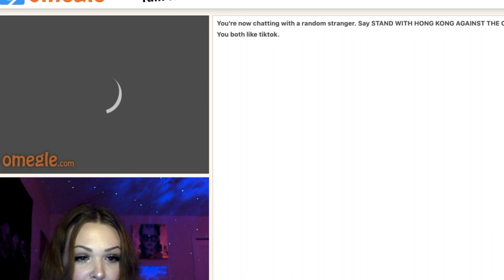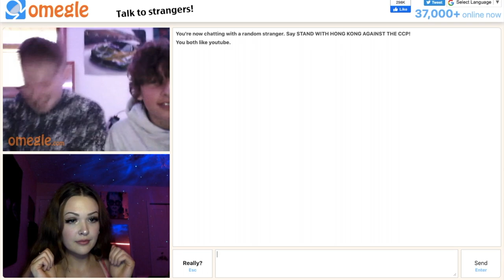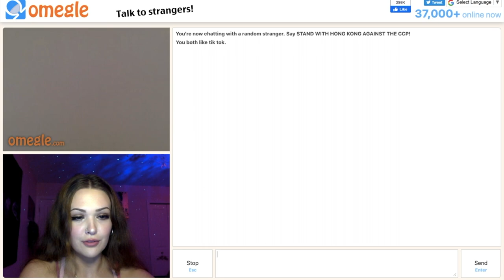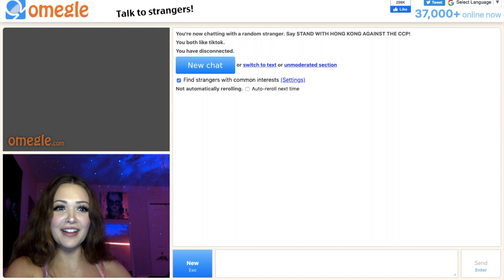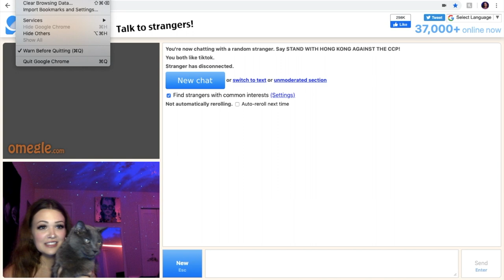TRYING TO VIBE ON OMEGLE AND GETTING ROASTED INSTEAD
does anyone even read these?